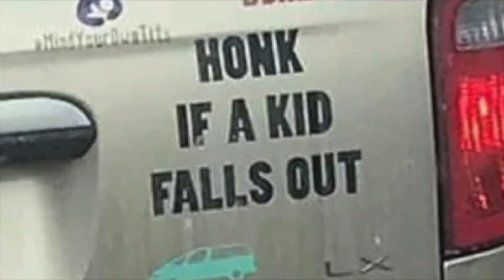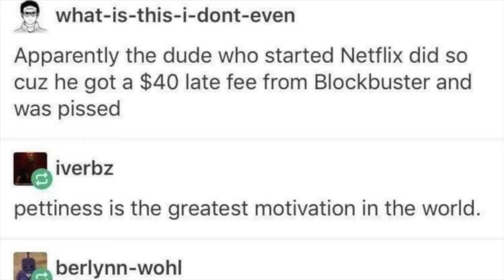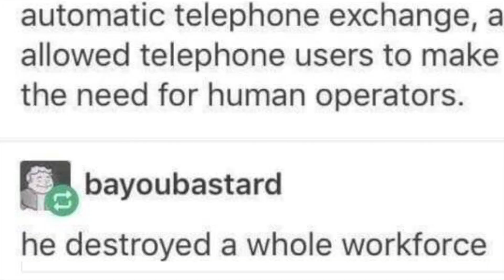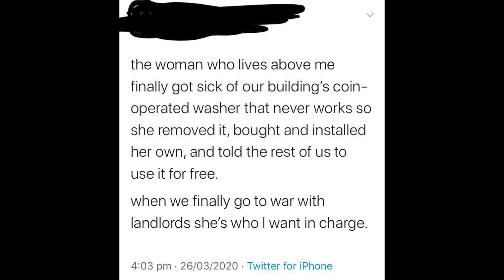some reddit stuff i read for an application for another channel but then i decided to launch my own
This was a video originally prepared to read for EmKay as an application. Then, after i realized it took me a few days to actually submit the video, i realized i probably missed the deadline so i decided i'd make my own channel. will be the host of all my reddit/commentary videos. Don't worry, i'll still upload to this website lol.